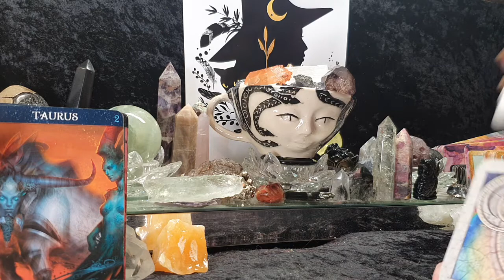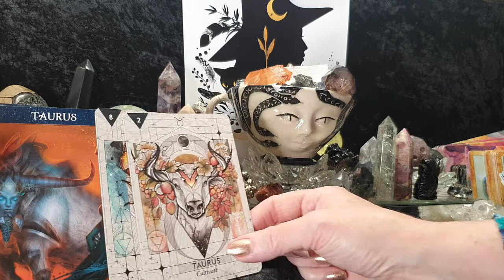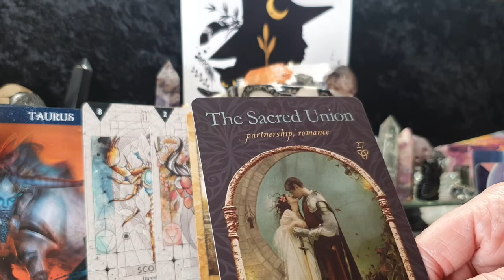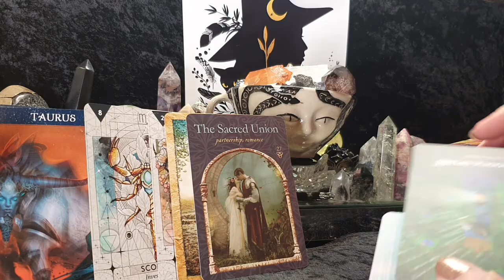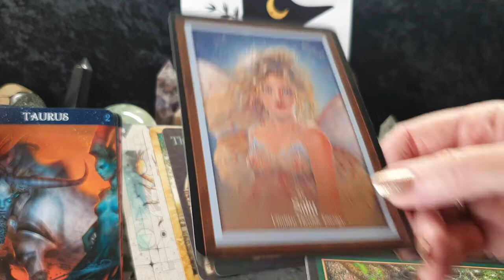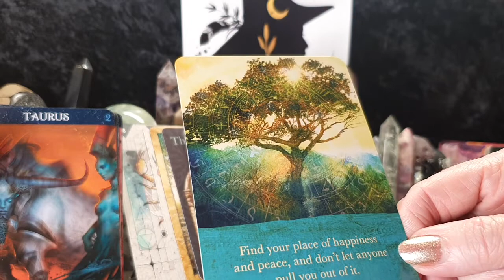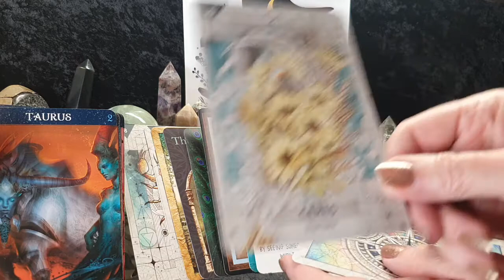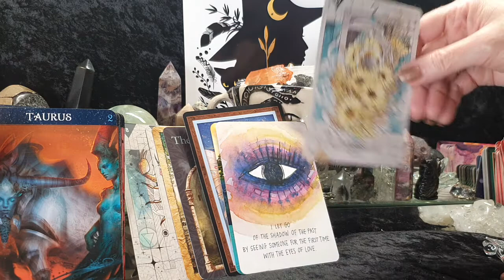TAURUS - OOOOHH SHINE! SHINE! SHINE! - 3RD - 9TH APRIL 2022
My readings are general readings  based on the energies you engage with on a daily basis. So it may be to do with loved ones or friends around you, not always directed at you.